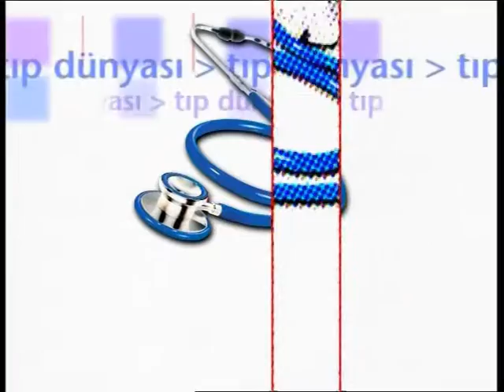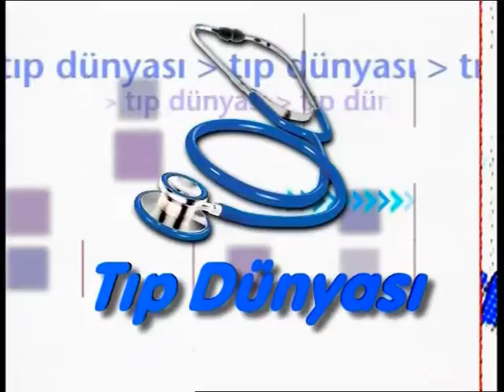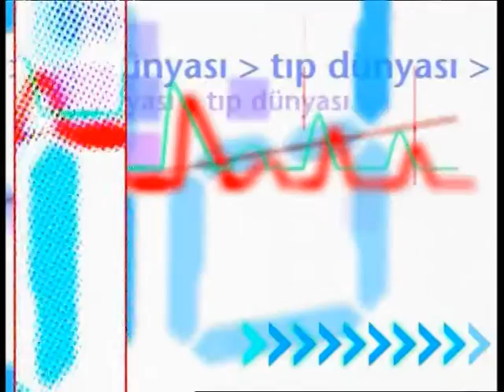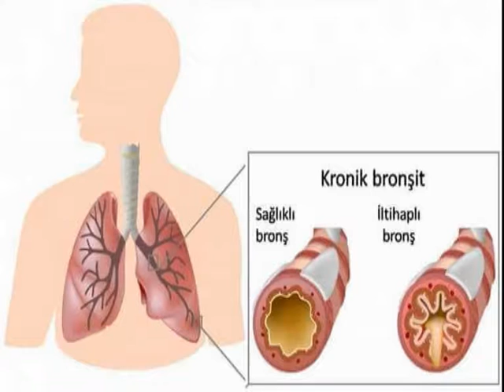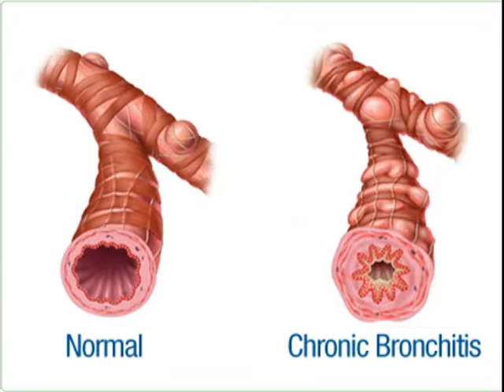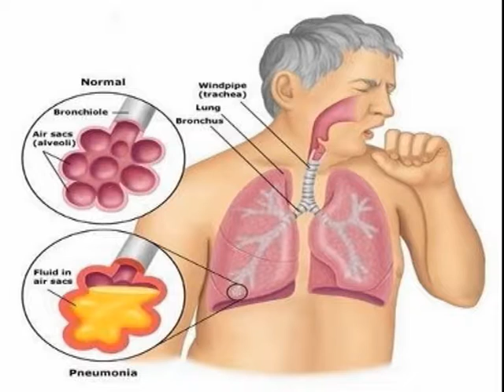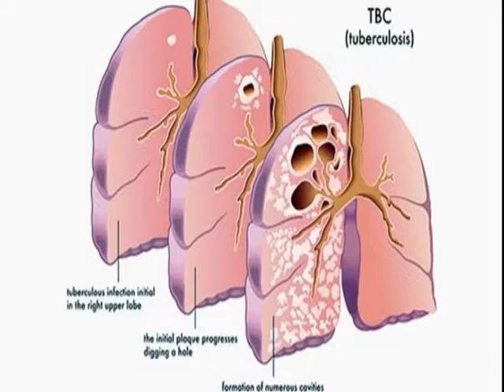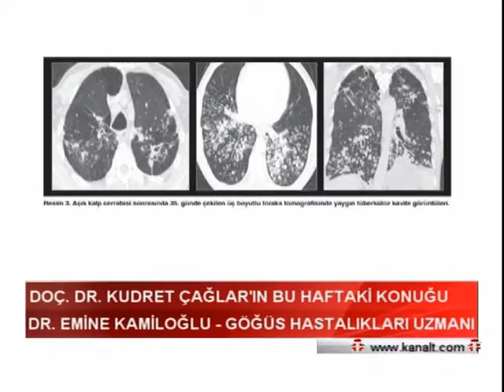Dr Emine Kamiloğlu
Genel Sağlık konuları konuşuluyor